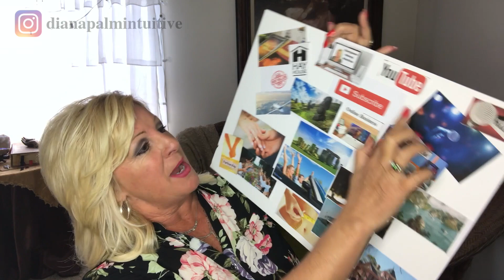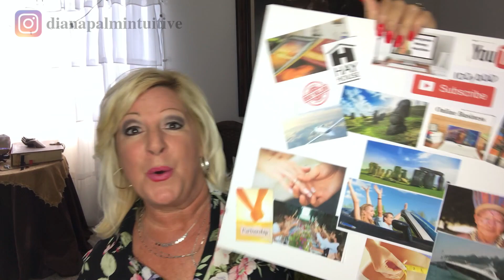BEST RESULTS FOR MANIFESTING!!! Dream Board Versus God Box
BEST RESULTS FOR MANIFESTING!!!   Dream Board versus God Box...which one always works?  Find out the BEST manifestation techniques for FASTEST results!  Use this for manifesting a new car (I did!), a new house (I did!) or a successful career (I did!)  Best of all, I can help you manifest anything you want too.  My clients get clear and fast results manifesting!

NEVER FEEL NEGATIVE AGAIN!  10 TIPS TO FEEL AMAZING NOW!

(FREE GUIDE) FINDING LOVE AFTER 50 - MANIFESTING YOUR SOULMATE

10 REASONS TO HELP A GHOST CROSS OVER (Article)

MY BOOKS on Amazon